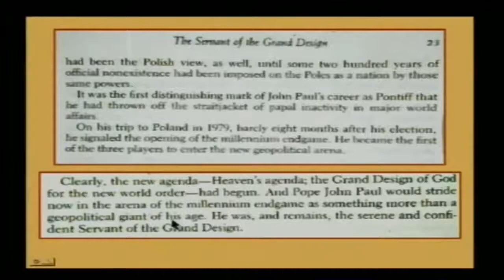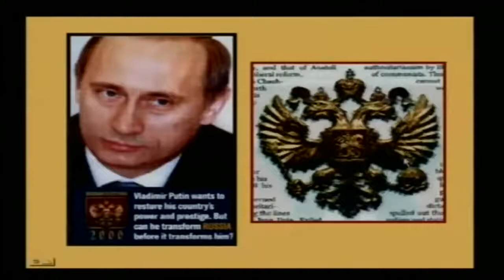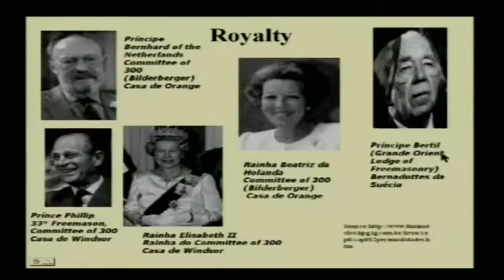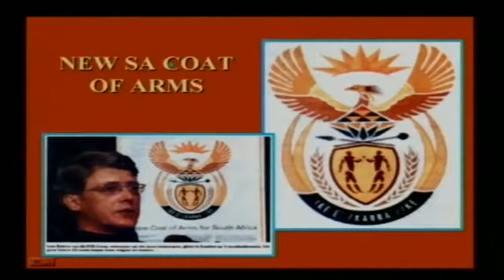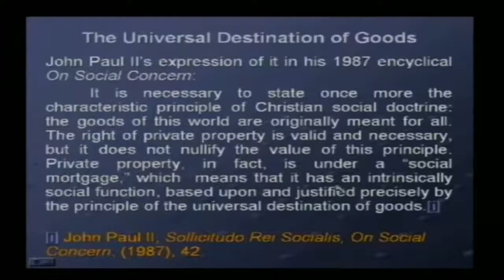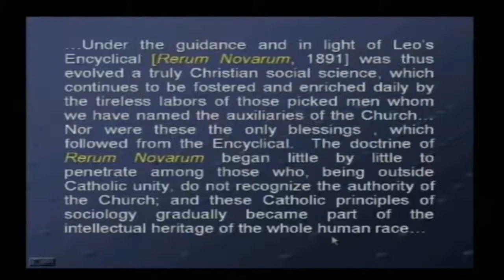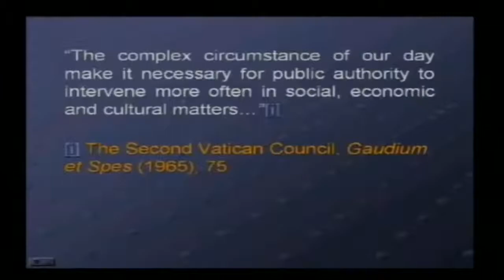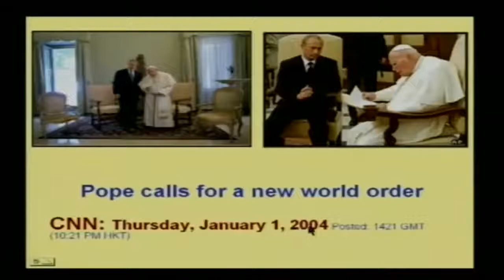Maja oczy - Lecz tylko patrza, a nie widza... Maja uszy - lecz tylko slysza.... a nie sluchaja... #1